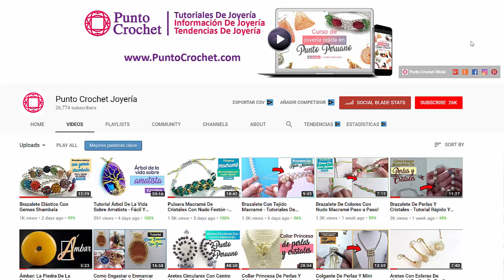Collar Corbata con Cristales - Joyeria de Cuerda - ANIMATE !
En este tutorial veremos cómo hacer un Collar Corbata con Cristales.

Material que necesitas:

- Soga de 8mm de 1,10m de longitud.
- Cristales de distintos materiales.
- Capuchones del diámetro de la soga.
- Terminales del diámetro de la soga.
- Argollas.
- Alfileres.
- Cierre mosquetón.
- Cadena.
- Mechero.
- Tijera.
- Regla.
- Pegamento.
- Pinza punta plana y punta redonda.
- Alicate.

Nivel: principiante/intermedio.

✅ Visita Mis Websites